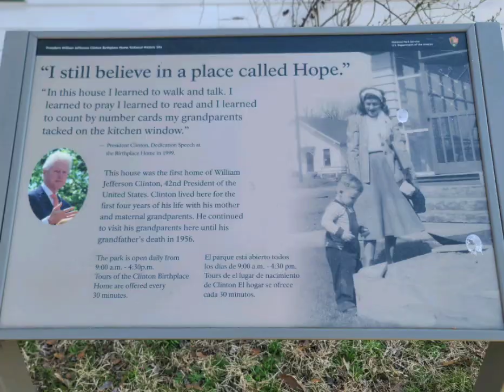William Jefferson Clinton Birthplace | National Park | Arkansas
Join us on our weekend road trip in AR where we visited the President William Jefferson Clinton Birthplace in Hope, AR. I couldn't believe the tour was FREE to go through his birth home. You can also drive right down the road to see the home he spent some of his younger years in. You don't have to be a Bill Clinton supporter to enjoy this little piece of history. They have decorated this house to the exact time period and the ranger guided tours are super informative! We've challenged ourselves to visit all 400+ National Parks, Historic Sites, and Rec areas, this was park number 4 for us in our National Park Passport book! Have you guys visited this historic site yet?